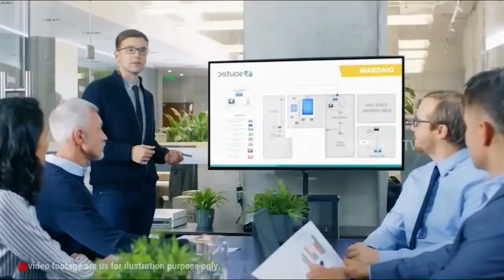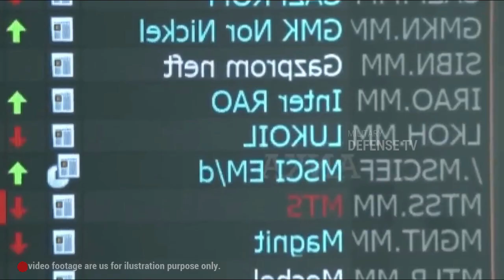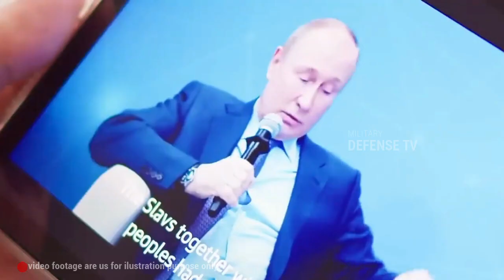The Great Kremlin Panic, The Russian People Rise Against Putin!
The Great Kremlin Panic, The Russian People Rise Against Putin!@ndsmotor